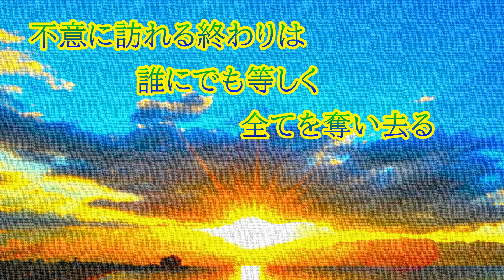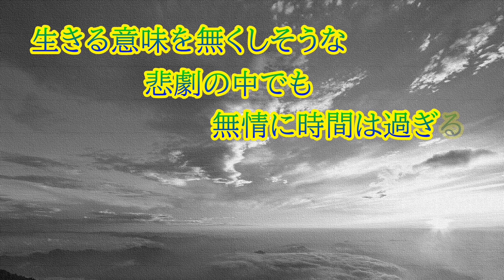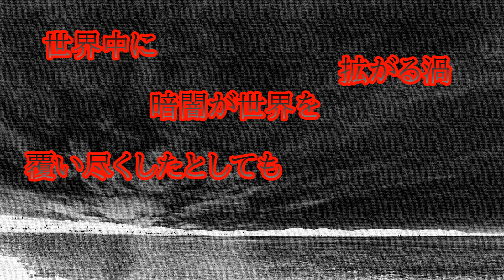儚さの果てに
新型コロナウイルスと戦う全ての人に
COVID-19